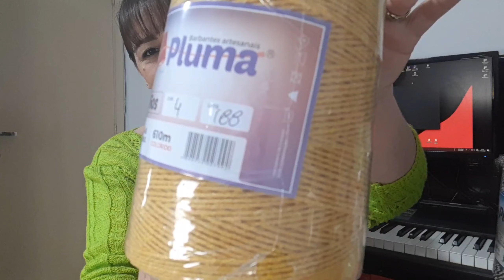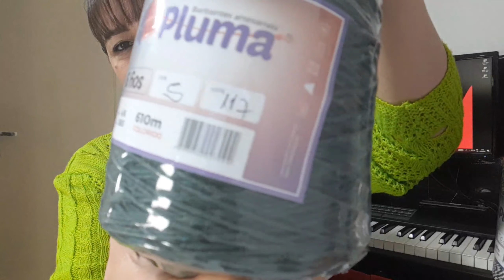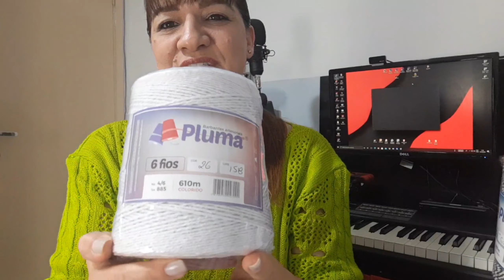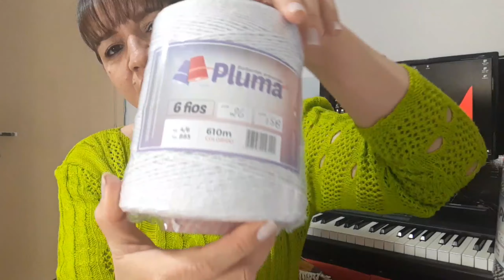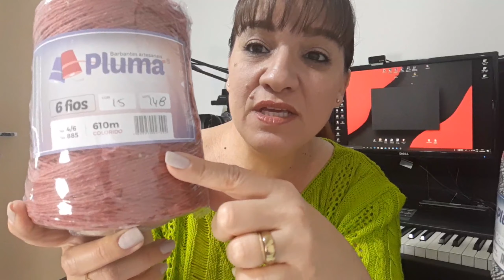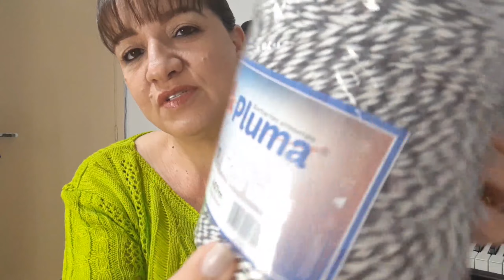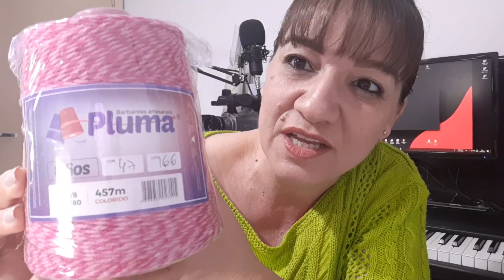❤️❤️❤️Comprinhas... Barbantespluma ❤️❤️❤️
Nesse vídeo eu trago a vcs as cores de barbantes que comprei...

Instagram da Loja: @casa.bordados
Falar com Taís...

👉Introdução
👉Tela final
👉Edição para seus vídeos.

❤️❤️❤️Um grande beijo a todos (as), fiquem com DEUS e até o próximo vídeo...❤️❤️❤️